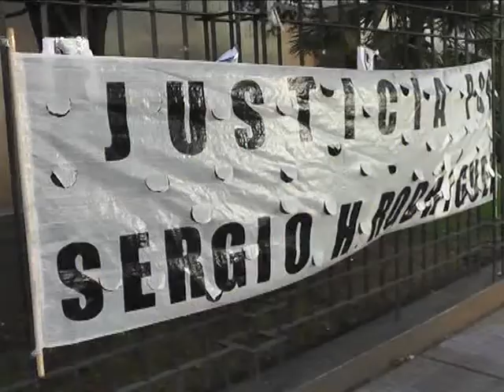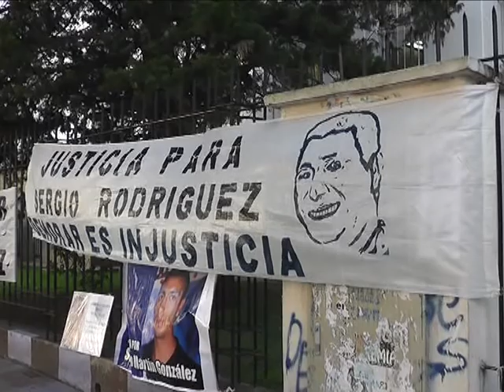JUICIO POR EL CRIMEN DE SERGIO RODRIGUEZ